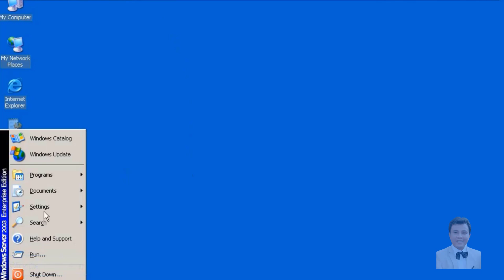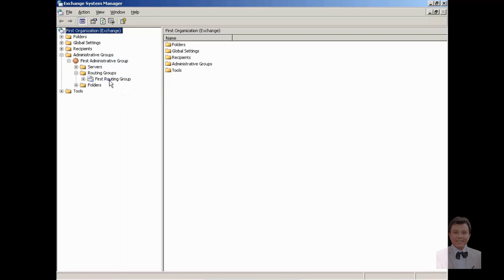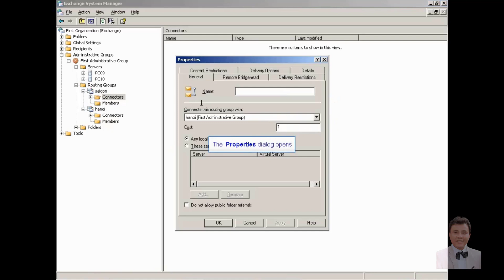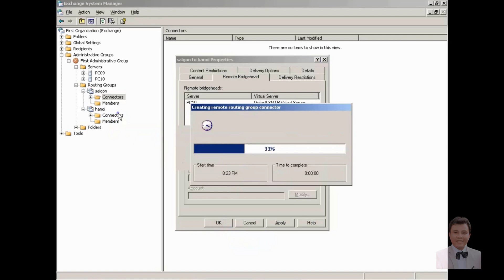knowledge | Routing Connector | Connecting corporate headquarters together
I would like to share the Routing Connector, this is the part that you can use for your company.
- Connecting headquarters together
- Share data, mail between headquarters
Hope it helps your work.